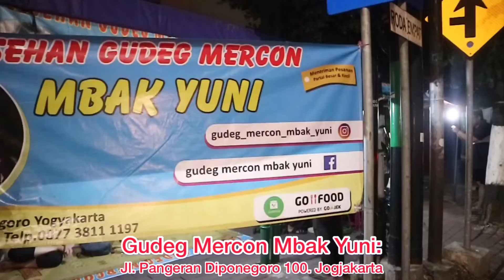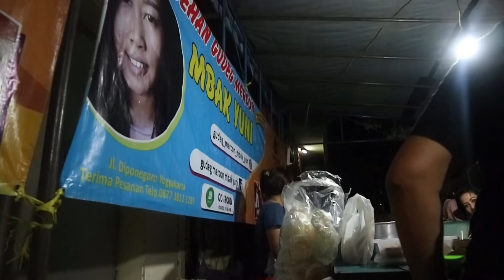GUDEG MERCON YANG BIKIN KETAGIHAN | PEDASNYA GAK NYIKSA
Gudeg Mercon Mbak Yuni:
 Jl. Diponegoro 100 Yogyakarta
Harga: 18k (Nasi Gudeg Lengkap + Telor dan Ayam Suwir)